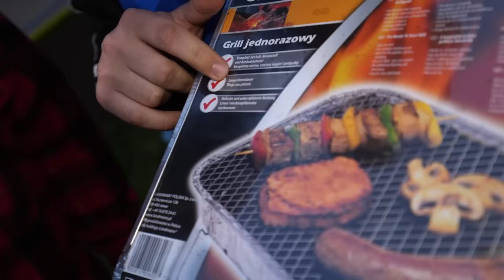NAJLEPSZY KEMPING ZA 10 ZŁ vs 10.000 ZŁ WYGRYWA!